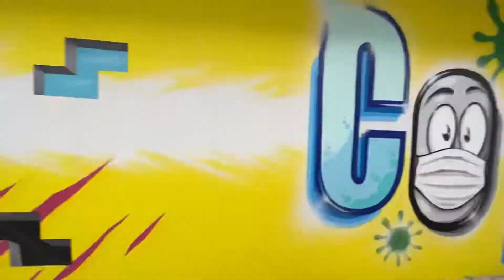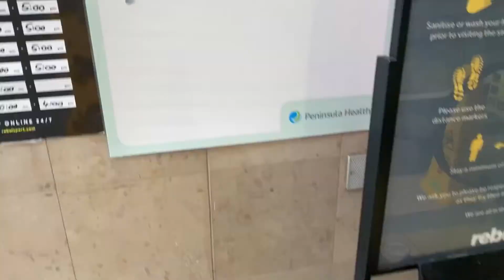SOTA MURALS x Frankston Community Vaccine Clinic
A wall painted for the great people at the Frankston Community Vaccine Clinic.